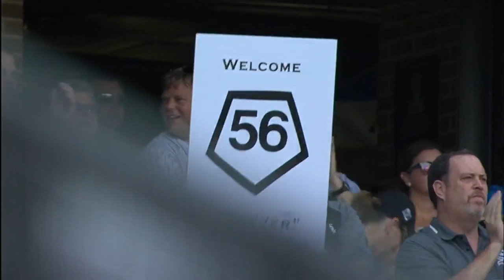TOR@CWS: White Sox fans give Buehrle standing ovation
8/16/14: Mark Buehrle gets a standing ovation from fans in his return to U.S. Cellular Field for the first time since leaving Chicago